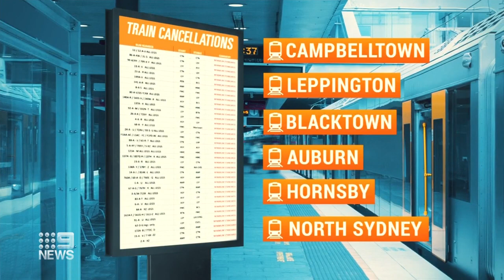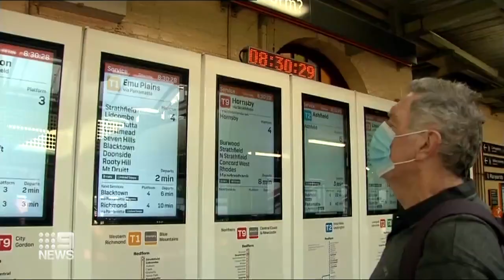More train disruptions expected later this week | 9 News Australia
Train commuters’ trips are once again being disrupted as union workers today refused to drive almost 40 trains.